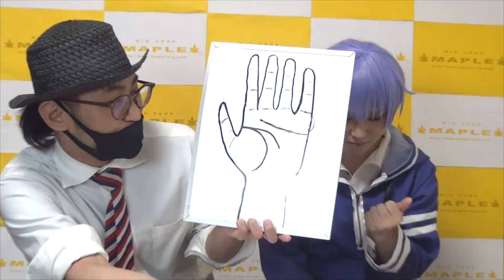にじさんじ ちーくんの手相を見てみよう！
運営：株式会社ピクセル